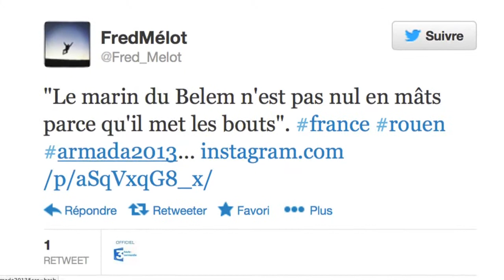Votre journée à l'Armada présentée par La troupe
La troupe vous présente en images une journée à l'Armada de Rouen.